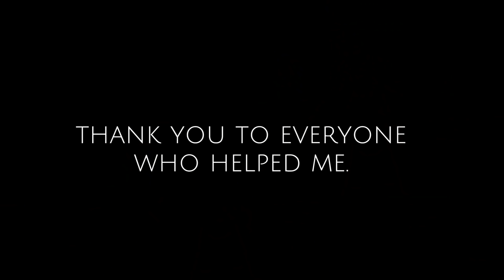obtaining hunter blade|Top 1 Bounty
discord crew server